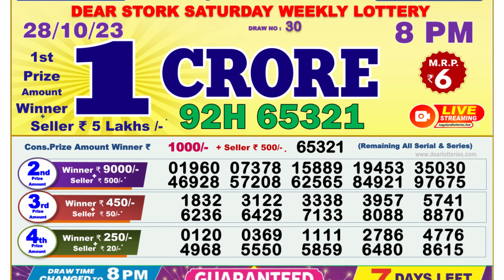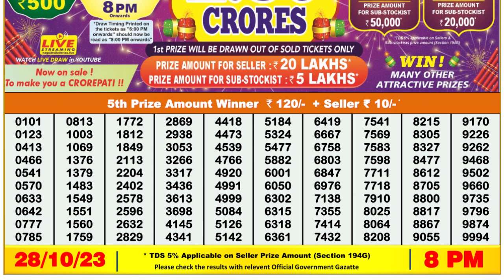🔴Dear Lottery Sambad Live 8pm today 28.10.23 Nagaland State Lottery Result